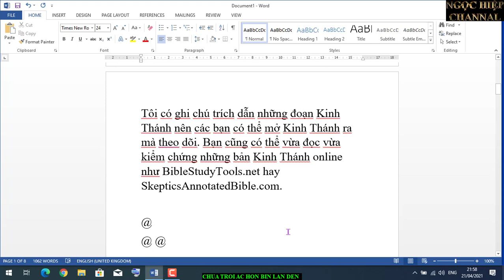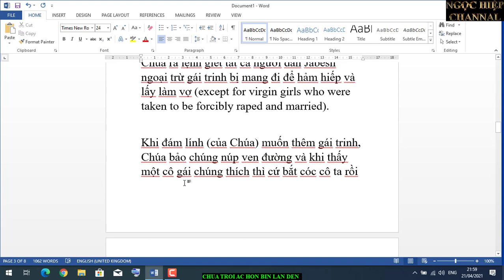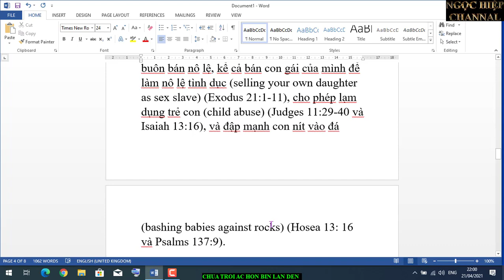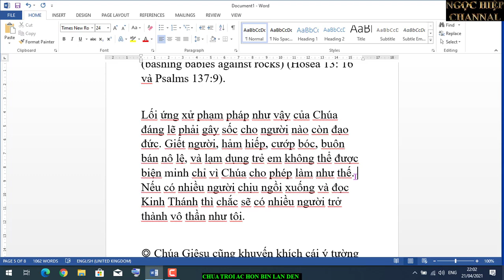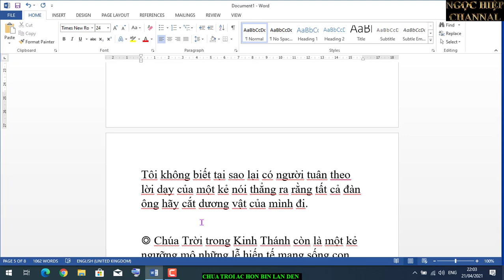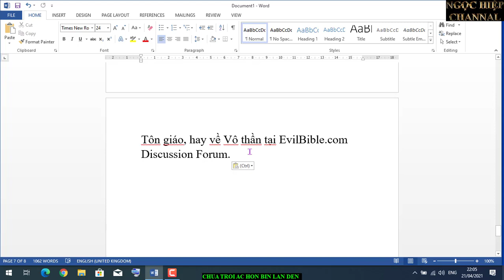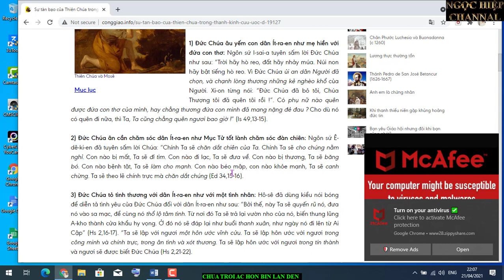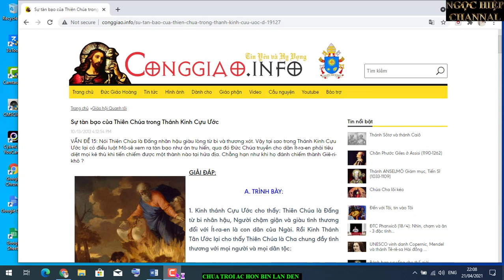CHÚA TRỜI ÁC HƠN OSAMA BIN LA DEN. HIỆP BÁ ĐẠO VLOG.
◎ Mười Điều Răn của Đức Chúa Trời thì dạy rằng “Ngươi không được giết người”, nhưng tôi luôn luôn sững sốt [đọc được trong Kinh Thánh] rằng chính Chúa Trời đã không biết bao nhiêu lần ra lệnh giết chết người vô tội.

Ví dụ như Chúa Trời giết 70,000 người vô tội (God kills 70,000 innocent people) tại vì vua David ra lệnh thực hiện một cuộc kiềm tra dân số (1 Chronicles 21).

Chúa cũng ra lệnh thiêu hủy 60 thị trấn để người Do Thái được đến sống ở đó.

Chúa ra lệnh giết tất cả đàn ông, đàn bà và trẻ con trong mỗi thành phố nầy, và cướp bóc tất cã những gì quý giá (Deuteronomy 3).

Chúa ra một lệnh khác để tấn công và giết “tất cả mọi sinh vật trong thị trấn: đàn ông, đàn bà, trẻ, già, và cả trâu bò, chiên cừu, và lừa” (Joshua 6). Trong Judges 21,

Chúa ra lệnh giết tất cả người dân Jabesh ngoại trừ gái trinh bị mang đi để hảm hiếp và lấy làm vợ (except for virgin girls who were taken to be forcibly raped and married).

Khi đám lính (của Chúa) muốn thêm gái trinh, Chúa bảo chúng núp ven đường và khi thấy một cô gái chúng thích thì cứ bắt cóc cô ta rồi hãm hiếp và lấy làm vợ (kidnap her and forcibly rape her and make her your wife).

Hầu như cứ mỗi hai trang trong Thánh kinh Cựu Ước thì lại có một màn Chúa giết chết một người nào đó ! Trong 2 King 10:18-27, Chúa ra lệnh giết tất cả tín đồ của một giáo phái thờ Thần khác ngay trước giáo đường của họ !

Tổng cọng lại (trong Cựu Ước), Chúa Trời đã trực tiếp giết 371,186 người (kills directly), và ra lệnh giết 1,862,265 người (order people murdered)!

◎ Chúa Trời trong Kinh Thánh cũng cho phép buôn bán nô lệ, kể cả bán con gái của mình để làm nô lệ tình dục (selling your own daughter as sex slave) (Exodus 21:1-11), cho phép lạm dụng trẻ con (child abuse) (Judges 11:29-40 và Isaiah 13:16), và đập mạnh con nít vào đá (bashing babies against rocks) (Hosea 13: 16 và Psalms 137:9).

Lối ứng xử phạm pháp như vậy của Chúa đáng lẽ phải gây sốc cho người nào còn đạo đức. Giết người, hảm hiếp, cướp bóc, buôn bán nô lệ, và lạm dụng trẻ em không thể được biện minh chỉ vì Chúa cho phép làm như thế. Nếu có nhiều người chịu ngồi xuống và đọc Kinh Thánh thì chắc sẽ có nhiều người trở thành vô thần như tôi.

◎ Chúa Giêsu cũng khuyến khích cái ý tường rằng đàn ông thì nên thiến/hoạn dương vật để được lên thiên đường: “Vì có người hoạn từ trong lòng mẹ; có người hoạn vì tay người ta, và có người tự mình làm nên hoạn vì cớ nước thiên đàng. Người nào lãnh nổi lời ấy thì hãy lãnh lấy” (Matthew 19:12 ASV - Việt dịch từ Kinh Thánh - Việt).

Tôi không biết tại sao lại có người tuân theo lời dạy của một kẻ nói thẳng ra rằng tất cả đàn ông hãy cắt dương vật của mình đi.

◎ Chúa Trời trong Kinh Thánh còn là một kẻ ngưỡng mộ những lễ hiến tế mạng sống con người và thú vật. Và trong trường hợp bạn nghĩ rằng sự độc ác cùng những luật lệ vô đạo đức của Cựu Ước không còn được áp dụng, có lẽ bạn nên đọc kỹ những gì Giêsu đã tuyên bố rõ ràng rằng: “Trời đất qua đi còn dễ hơn một nét chữ trong luật pháp phải bỏ đi” (Luke 16:17 NAB - Việt dịch từ Kinh Thánh - Việt).

◎ Tôi biết rằng hầu hết tín đồ Thiên Chúa giáo tin rằng Chúa Trời là một vị thần thánh thiện và nhân ái, và tin rằng Chúa muốn mọi người hãy làm điều tốt lành.

Tôi tin rằng hầu hết mọi người đều muốn làm điều tốt và ứng xử có đạo đức.

Tôi cũng tin rằng có nhiều tín đồ Thiên Chúa giáo không thực sự đọc Kinh Thánh, hay nếu có thì chỉ đọc một vài đoạn nào đó ở nhà thờ.

Điều nầy cũng dễ hiểu thôi tại vì Kinh Thánh thì khó đọc do dùng ngôn ngữ cổ xưa và những mục tham chiếu thì tối nghĩa.

Nhưng cũng tại vì các vị Linh mục và Mục sư không thích đọc một số đoạn trong Kinh Thánh do chúng chỉ chuyển tải những thông điệp hận thù thay vì yêu thương (message of hate not of love).

Nếu bạn theo đường dẫn (link) bên trái (dưới đây) của trang web, bạn sẽ được biết những điều bẩn thỉu trong Kinh Thánh (nasty things in the Bible) vốn không được các vị Linh mục và Mục sư nhắc tới. Bạn cũng có thể thảo luận những vấn đề liên quan đến Web nầy hay về Tôn giáo, hay về Vô thần tại EvilBible.com Discussion Forum.